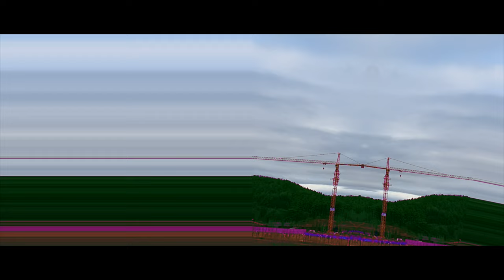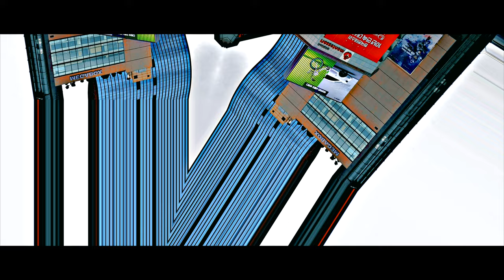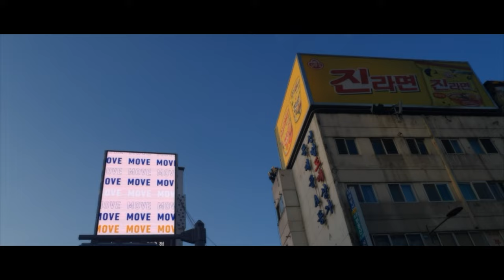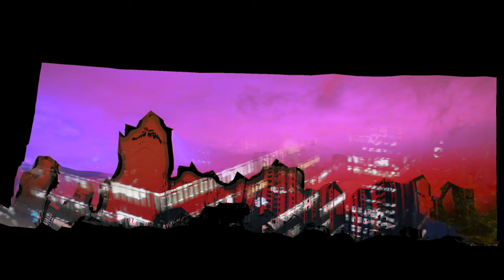Mathieu St-Pierre - It's Just a Number (official video)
"ONLINE MESSAGES IN CARDBOARD BOXES"
The 2nd album by Mathieu St-Pierre